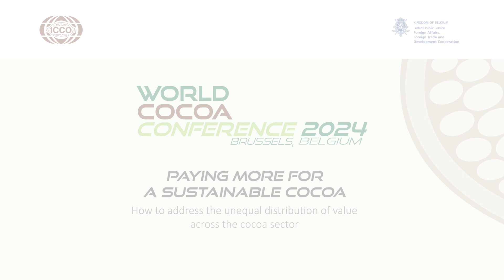WCC5 Opening speech HE Rafael Soriano - Chairman ICCO Council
Speech by HE Rafael Soriano, Chairman of the Council of the International Cocoa Organization, during the opening ceremony of the World Cocoa Conference held in Brussels on April 21,22,23 and 24, 2024.

Discurso de SE Rafael Soriano, Presidente del Consejo de la Organización Internacional del Cacao, durante la ceremonía de apertura de la Conferencia Mundial del Cacao celebrada en Bruselas los días 21,22,23 y 24 de abril de 2024.

Discours de S.E. Rafael Soriano, Président du Conseil de l'Organisation Internationale du Cacao, lors de la cérémonie d'ouverture de la Conférence Mondiale du Cacao qui est tenue à Bruxelles les 21, 22, 23 et 24 avril 2024.